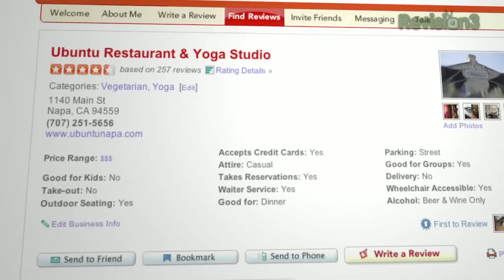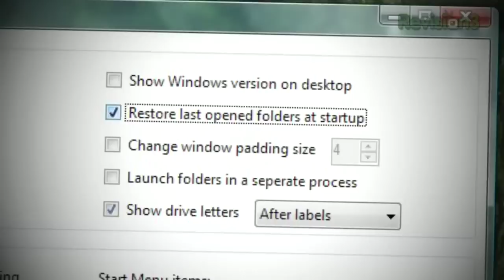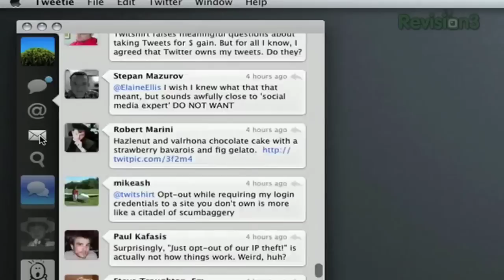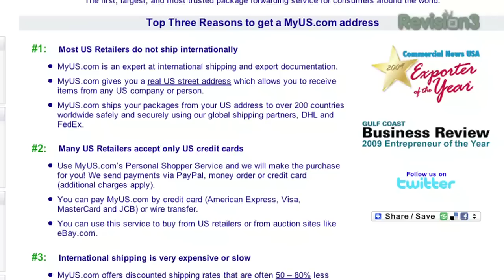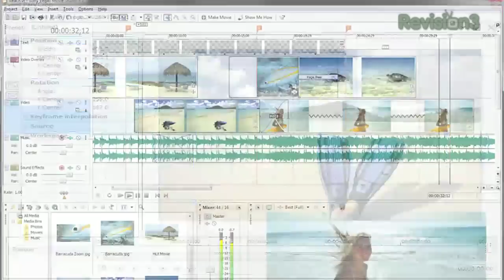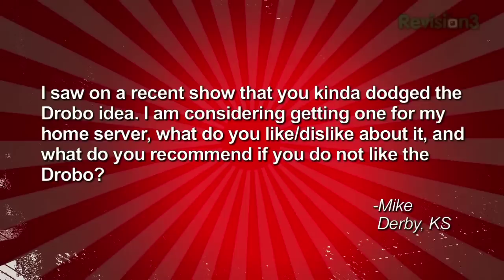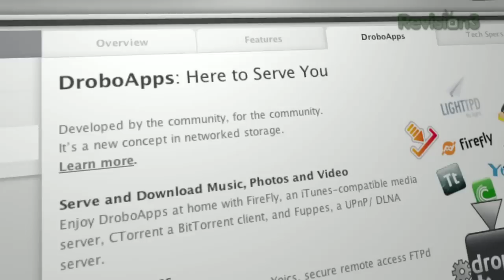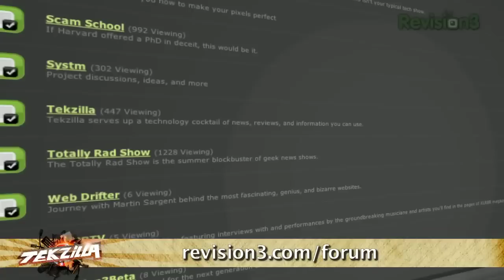Safe Backups: Drobo, FreeNAS, RAID, UNRaid! Best ...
Using a Mac drive from a PC, Core i7 Overclocking Performance More Gaming Controller Help for Windows,  myUS: Shop from Overseas. What do you do with that weird tape your wedding video came on?